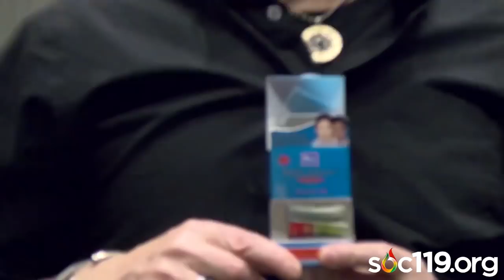"Asians Talking About Their Skin Tones"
This is a short segment from an introductory class on race and culture that is taught by Dr. Sam Richards at Penn State University. Today's video comes from the seventeenth class on March 12, 2019

Video Tags (Ignore): Sociology, Soc119, Soc 119, Soc, Penn State, PSU, Penn State University, Sam Richards, Sam, Richards, Dr Sam Richards, Dr. Sam Richards, Race, Ethnic, Relations, Race and Ethnic Relations, Live Stream, Livestream, Live on YouTube, Asian skin tone, Asian skin tones, Asians talking about skin, Asian skin, asian culture, asian beauty, skin whitening cream